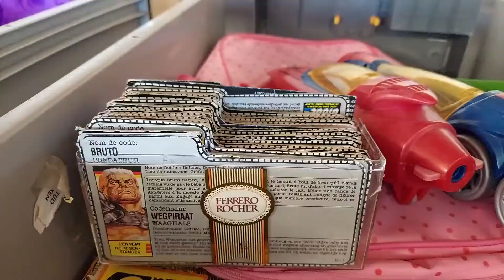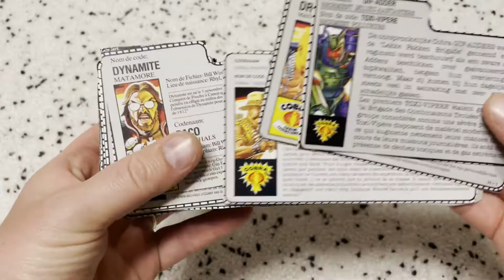Only for G.I. Joe nerds: Insane weapons cache found!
As many of you know, next to collecting Vidja games I'm also a bit of a toy collector. My weekly visit to the pay by the pound thrift store payed as I found this huge cache of G.I. Joe stuff! Check it out!